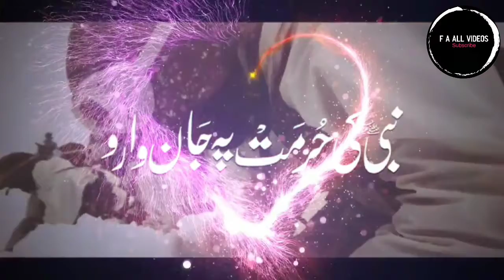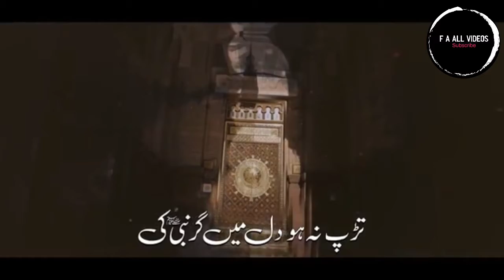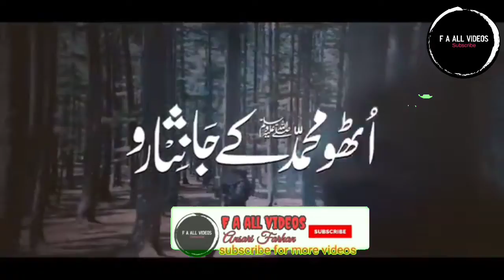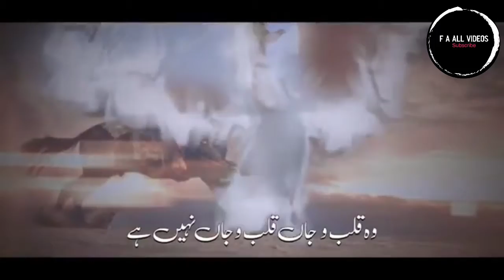Heart_Touching_Kalam__Utho_Muhammad_K_Janisaro_Ali_Murtaza_Hassani__ F A all videos Ansari farhan💞❤